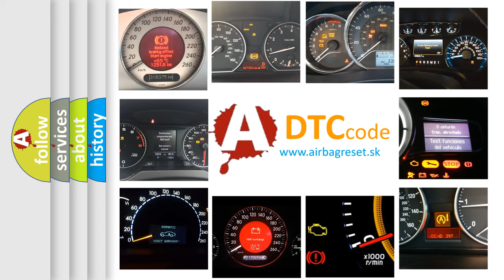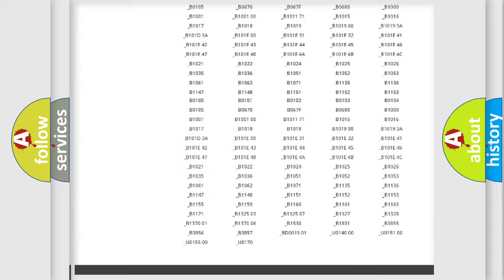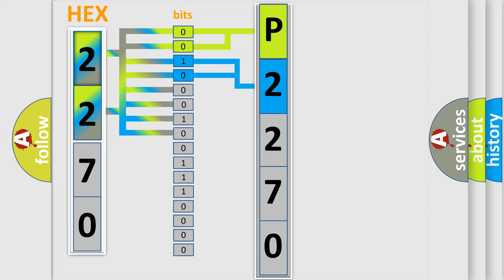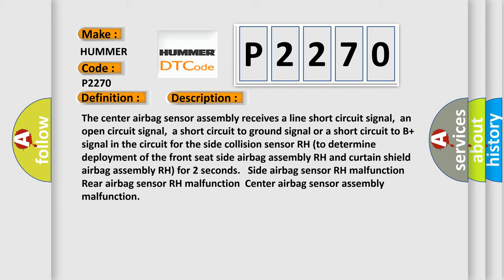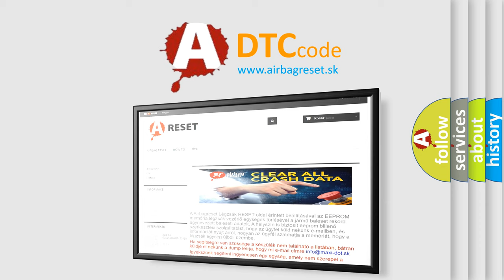DTC Hummer P2270 Short Explanation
Contents:
0:21 Basic DTC analysis according to OBD2 protocol standard.
1:48 Insight into programming
2:58 A diagnostically understandable description of the Diagnostic Trouble Code
3:05 Basic error definition

Make:
HUMMER
Code:
P2270
Definition:
Front Passenger Side - Side Airbag Sensor Assembly Initialization Incomplete
Description:
The center airbag sensor assembly receives a line short circuit signal,an open circuit signal,a short circuit to ground signal or a short circuit to B+ signal in the circuit for the side collision sensor RH (to determine deployment of the front seat side airbag assembly RH and curtain shield airbag assembly RH) for 2 seconds. Side airbag sensor RH malfunctionRear airbag sensor RH malfunctionCenter airbag sensor assembly malfunction
Cause:
 Floor wire No.2 Side airbag sensor RH Rear airbag sensor RH Center airbag sensor assembly